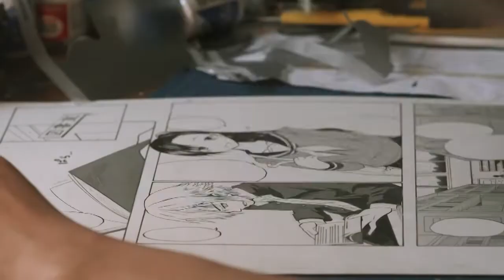映画「ジャンクション29」DVD告知映像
映画『ジャンクション２９』
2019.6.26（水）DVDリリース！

◆名古屋発の人気エンタテイメントグループ・BOYS AND MENのメンバー、
水野 勝、田中俊介、小林 豊、本田剛文が主演を務めるオムニバスストーリー！

◆初回限定生産DVD（2枚組）　：4,700円＋税

【映像特典】
‹本編ディスク›
予告集（TV版予告、映画版予告）

‹特典ディスク›
・メイキング
・舞台挨拶集
・ボイリッチー　Youtube動画集
・アマゾン大捜索！巨大ツチノコを追え！！

【外装特典】
スリーブケース

【封入特典】
着せ替えジャケット（全４種）

発売元：映画「ジャンクション２９」製作委員会　販売元：松竹

監督：ウエダアツシ、山田晃久

【ツチノコの夜】
キャスト：田中俊介、本多 力、佐藤 玲／菅原大吉
脚本：玉田真也、ウエダアツシ

【結婚の条件】
キャスト：水野勝、細田善彦、中村 中、加藤 葵、夕輝壽太、池村匡紀／山田キヌヲ
脚本：飯塚花笑、加藤結子

【バズる】
キャスト：本田剛文、ゆかりの小雪、成宮しずく／水澤紳吾
脚本：保坂大輔

【ジャンクション】
キャスト：小林 豊、福山翔大
脚本：加藤結子、飯塚花笑